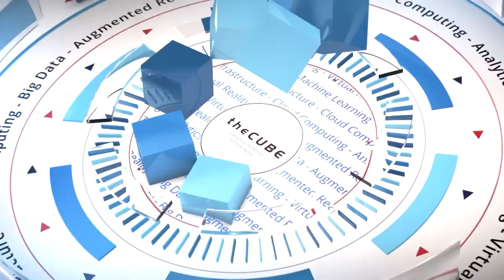Tom Joyce, Pensa | CUBE Conversation Sept 2017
Tom Joyce talks with John Furrier at theCUBE Studio in Palo Alto, CA.

What to do when DevOps puts the app cart before the infra horse

Developer operations allow businesses to deploy new software applications faster than ever, which is great — except when the new apps and underlying compute infrastructure fight like rabid dogs.

“If you’re developing these applications with DevOps on the front end, and you’re dropping new versions of them in hours rather than quarters, the infrastructure on the back end has to kind of speed up,” said Tom Joyce (pictured), chief executive officer of Pensa Inc.

A similar problem crops up when upgrading security software, Joyce pointed out. Emerging from stealth this week, Pensa Inc. is attacking both issues with a software-as-a-service product that accelerates application and software testing in virtualized environments.

Joyce recently spoke with John Furrier (@furrier), host of theCUBE, SiliconANGLE Media’s mobile livestreaming studio, at theCUBE’s Palo Alto studio in California.

At his old gig at the Quest Software business unit at Dell Technologies Inc., Joyce experienced this quandary first hand. “We weren’t comfortable with upgrading our software, because we couldn’t validate that it worked,” he said. The company would spin up cloud-based resources in their demo environments to test upgrades, Joyce explained.

The price of upgrade-loafing
Pensa’s SaaS solution is superior to ordinary cloud-testing in terms of lower cost and commitment, according to Joyce. Customers can use it as much or as little as they want. It also offers intelligent automation that checks compatibility with underlying infrastructure quickly.

Pensa users can spin up test environments with VMware Inc. software, OpenStack, DevOps software, security, etc. They can then validate that their new apps or upgrades work with their infrastructure and go ahead and deploy them without fear.

The price of such fear — particularly in the area of security upgrades —  can be disastrously high, Joyce explained. For instance, in the highly-publicized Equifax data breach,

“That was exactly that scenario. If they had made those changes and put them into their environment, they wouldn’t be on the front page of every newspaper in the world,” Joyce concluded.

Watch the complete interview below: